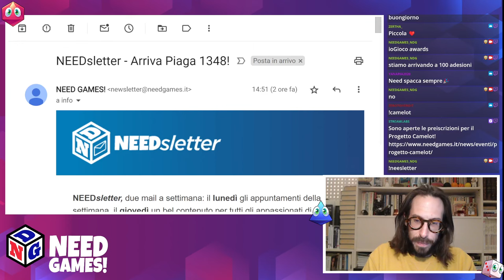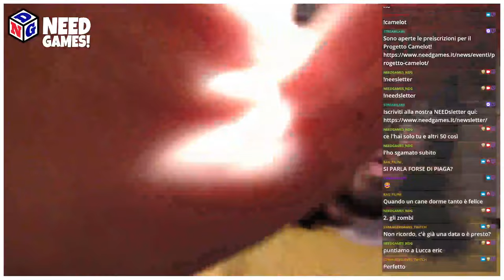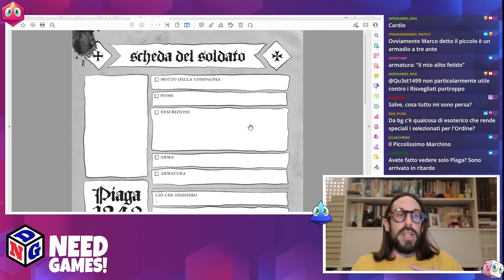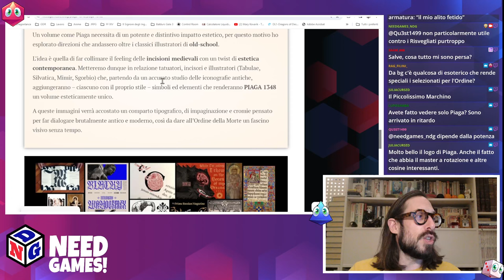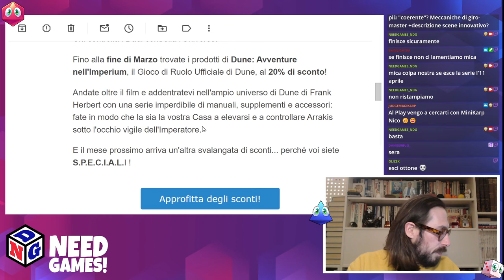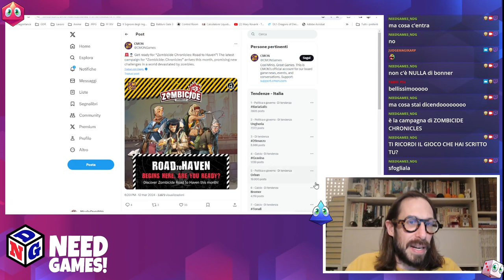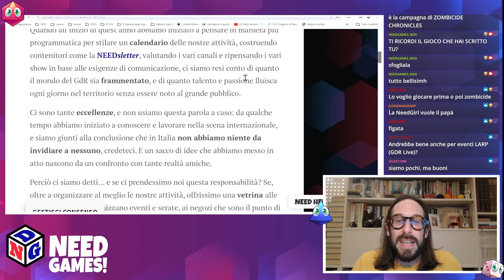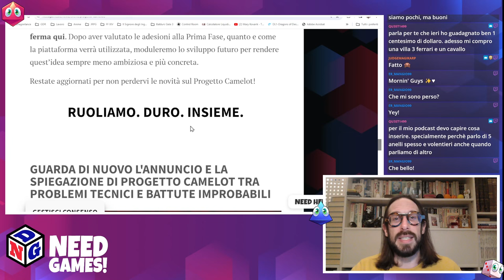NEED NEWS - Ep. 2 - Piaga Day!